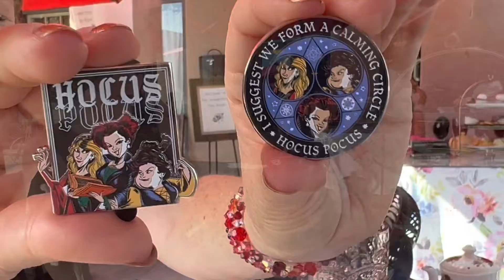Video #338 Unboxing Giveaway ASL Disney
Videography: Jason McLellan
This is my birthday weekend and I’m out having tea and I thought it’d be a fun place to record my video!
So…welcome to another video! Last week we opened a mystery pin box from the new Hocus Pocus movie. We got two pins with all three sisters: a square pin that looks like the movie and a calming circle pin. Here they are. Today we will draw our winner and open our next box! Ok for our winner  I have your names here. Let’s see. Our winner chose the square pin. And our winner is Lisa Miller! Congratulations! We will send you your pin.
I showed you several mystery sets I have lined up to open over the next few weeks. For this week I chose this Villains set. I thought it was just your typical villains pins but it’s actually called Overshadowing Villains and has some pretty cool designs. They are small on the box, sorry, but here they are. Since we will get two pins again, the question is the same: pick your favorite and leave it in the comments to now through Friday for a chance to win!
Ok let’s see which pins we get! Ooo our first one is Jafar from Aladdin. Nice. And our second one is Maleficent. Wow. Two great pins. Let me know which you like better by leaving a comment now through Friday and you will be entered to win. And next week will be our last September, nope it will be our first weekend of October. Ohmygoodness it’s going fast!
Well that’s it for today. I hope you are enjoying your weekend as much as I am.